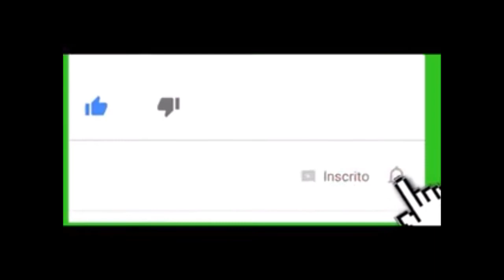MOVIMENTAÇÃO NA PORTARIA DA VAB (CARIACICA E.S)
▬▬▬▬▬▬▬▬▬▬▬▬▬▬ Nossas Hashtags ▬▬▬▬▬▬▬▬▬▬▬▬▬▬

▬▬▬▬▬▬▬▬▬▬▬▬▬▬ Colaboradores ▬▬▬▬▬▬▬▬▬▬▬▬▬▬

● RAYLANY CELULARES
Concerta-se Tablets

▬▬▬▬▬▬▬▬▬▬▬▬▬▬ Doações ▬▬▬▬▬▬▬▬▬▬▬▬▬▬

●Banco Santander
●Agência: 3883
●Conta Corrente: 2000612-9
●Proprietário: Maicon Dionata Soares

▬▬▬▬▬▬▬▬▬▬▬▬▬▬ Canais Parceiros ▬▬▬▬▬▬▬▬▬▬▬▬▬▬

●Canal: Ednéa & Isa Oficial

●Canal: Brilho de Infância

●Canal: JULIO COSTA PÉ NA ESTRADA

●Canal: Walter.Fox RODOVIÁRIO

●Canal: MDS GAMES PLAYS

●Canal: ᖛSilasRT GameplaysTMᖜ

●Canal: José pé na Estrada

●Canal: Retro Games BR 3.0